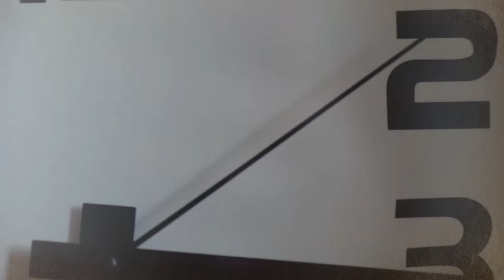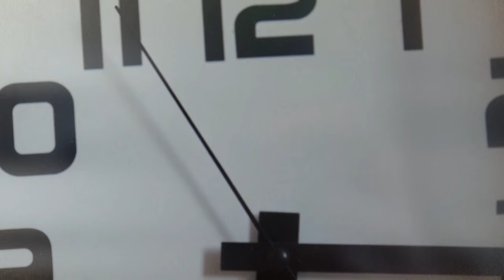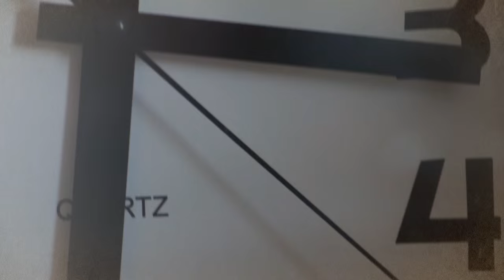B-sides | Days Go By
Branislava Kiselički - vokal, ritam gitara
Dragan Vidaković Risto - gitara
Saša Medan - bas gitara, prateći vokal
Goran Majnarić - klavijature

Audio produkcija - Edvard Halas

Kamera - Radivoj Paroški

Video montaža - Dragan Čukanović

Snimljeno u Balans studiju, 2015.